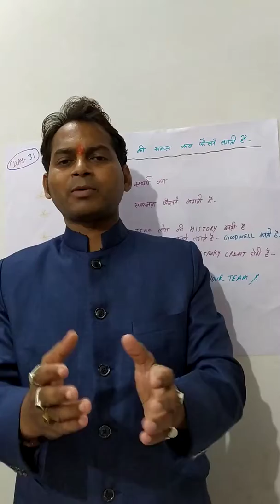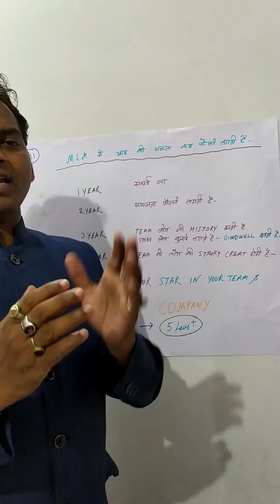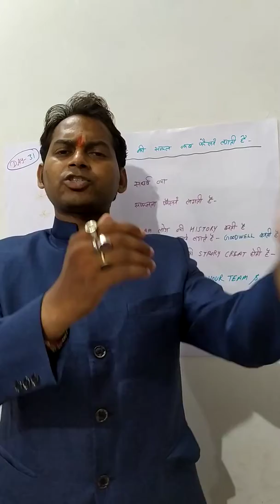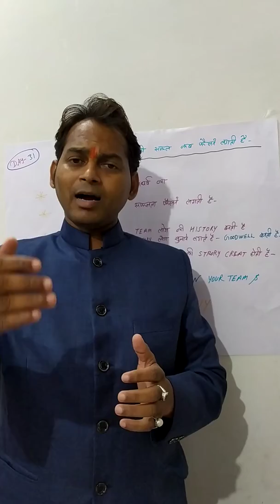नेटवर्क मार्केटिंग में आपकी गुडविल कब फैलती है